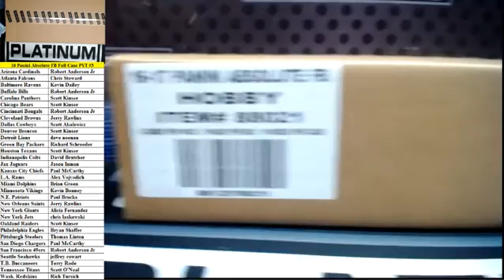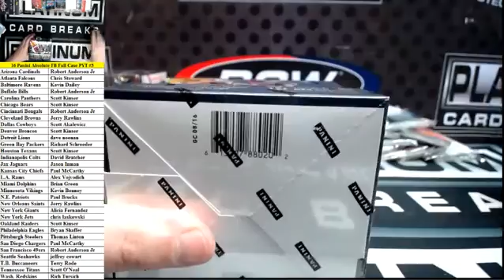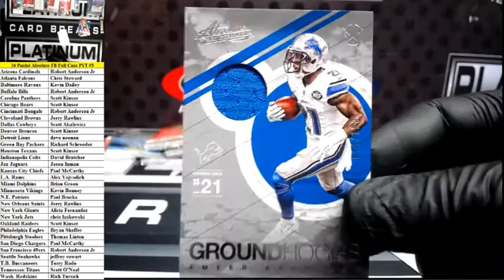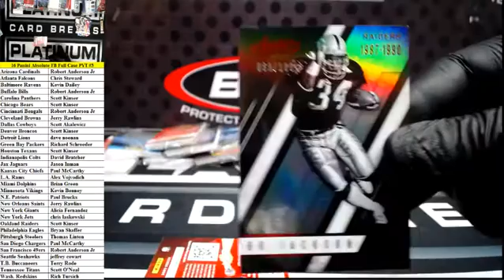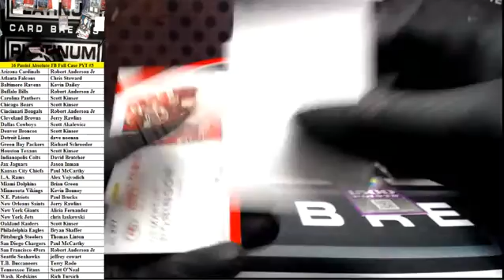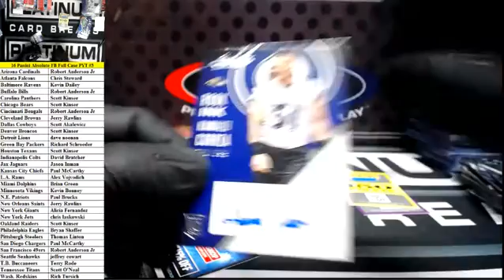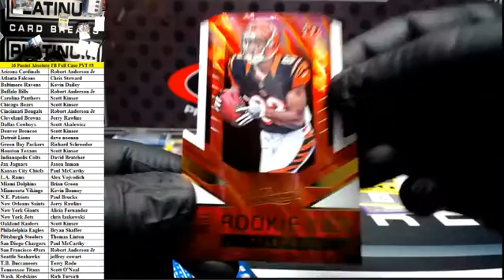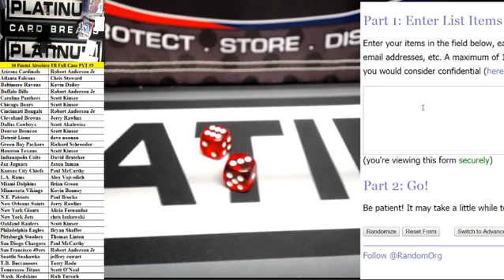2016 Panini Absolute Football Full Case PYT #3